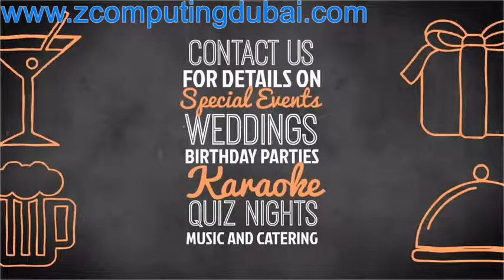Resturent Explainer video dubai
Animation  & Marketing idea put together in a concept marketing.